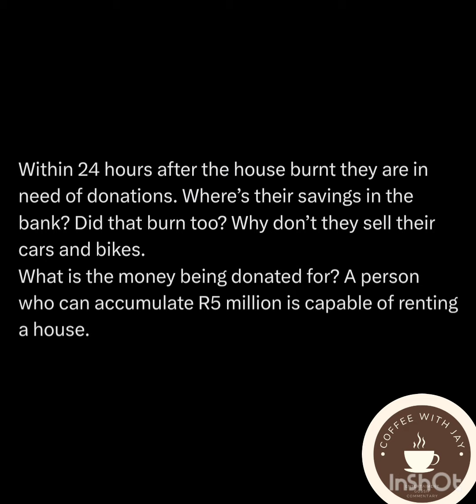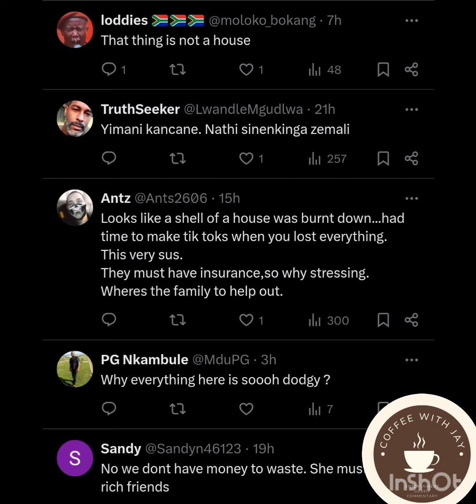Bathong Dr Musa also doesnt believe Inno Sadiki's house burnt down!